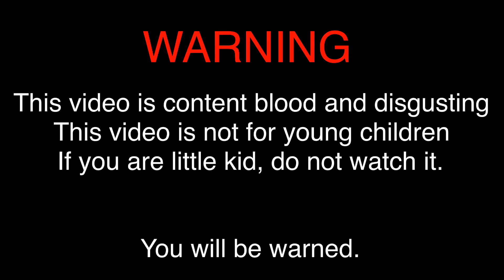Fandoms reacts to Slender Man movie trailer (2018) (Censored)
Requested by: Tank